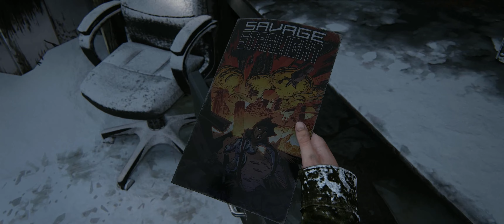THE LAST OF US Part 1 - Partie 10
Suite & partie 10 ^^!